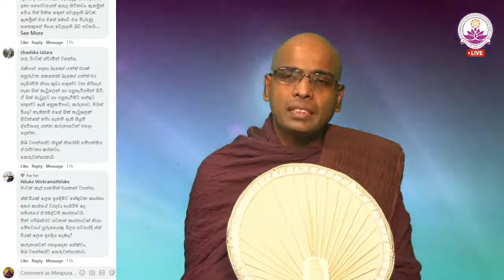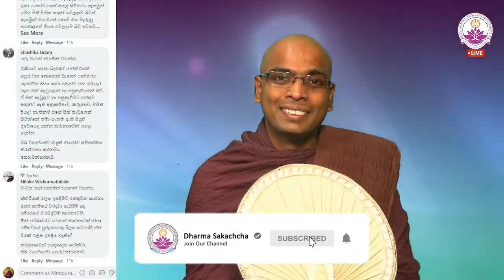ස්ත්‍රියක් වී ඉපදීමට හේතුව කාමය වරදවා හැසිරීමද? | Ven.Thapowanaye rathana thero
තථාගත දසබලධාරී සම්මා සම්බුදුරජාණන් වහන්සේගේ උතුම් නිර්මල ශ්‍රී සද්ධර්මය තවත් බොහෝ කලක් මේ ලක්දිව පවත්වන්නට විකෘති වලින් තොර නිර්මල ශ්‍රී සද්ධර්මය බෙදා හැරීමම අරමුණ සහිතව  මෙම  youtube චැනලය ආරම්භ කරන ලදී...

තෙරුවන් සරණයි 🙏

පින්වත් තපෝවනයේ රතන ස්වාමීන් වහන්සේට මේ ගෞතම බුද්ධ ශාසනේම උතුම් චතුරාර්ය සත්‍ය ධර්මයම අවබෝධ වේවා 🙏

ධර්ම දානය පිණිස වෙනත් නාලිකා තුලින් උපුටා ගත් දේශනා ඔබට නැවත ශ්‍රවනය කිරීම පිණිස මෙසේ පුද කරනු ⁣ලැබේ. මෙ⁣ම දේශනා පටිගත කිරීමට දායකත්වය දුන් සියලුම පින්වත් පිරිසටත්, ඒවා ගුවනට මුදා හල සියලුම දෙනාටත්, මේ පුණ්‍ය ශක්තිය උතුම් නිර්වානය පිණිසම හේතු වේවා...සාධු සාධු සාධු

මෙම ධර්ම දේශනා වල සම්පූර්ණ අයිතිය මේවා පටිගත කර මුදා හල මුල් අයිති කරුවන්ට හිමි වන අතර ඕනෑම අවස්ථාවක මෙම ධර්ම දේශනා ඉවත් කිරීමට අප සූදානම් 🙂

මෙම චැනලය පවත්වාගෙන යන්නේ හුදෙක් ධර්ම දානය උදෙසා පමණක් බැවින් copyright strike නොකරන මෙන් කාරුණිකව ඉල්ලා සිටිමි.ධර්ම දානය දීමේදී මා අතින් යම් කිසි වරදක් සිදුවහොත් මා වෙත දැනුම් දෙන ලෙස මෙත් සිතින් සිහිපත් කරමි.
තෙරුවන් සරණයි 🙏

Sadaham mawatha
සදහම් මාවත
face book-

එක බණක් ඇසීමේ ආනිසංස | Ven.Galigamuwe Gnanadeepa thero